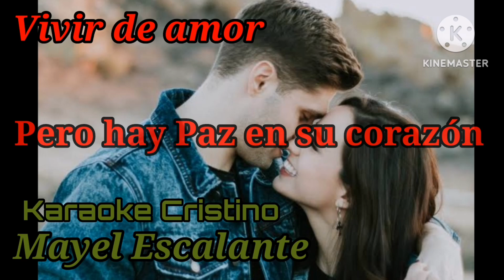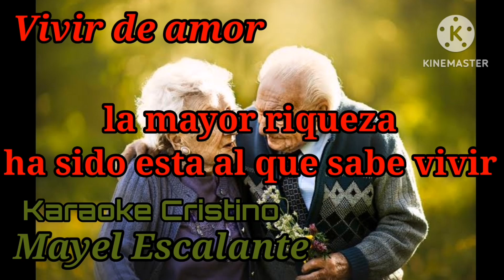vivir de amor - karaoke en Español de Alan Jackson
Karaoke en Español de Alan Jackson